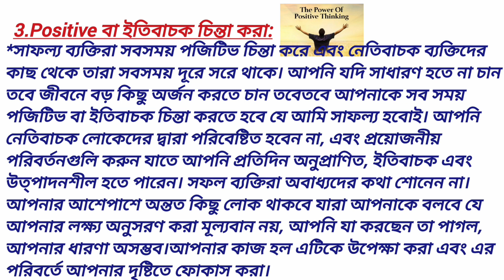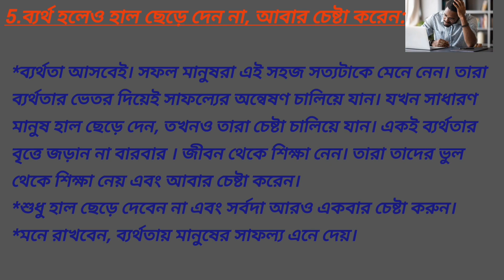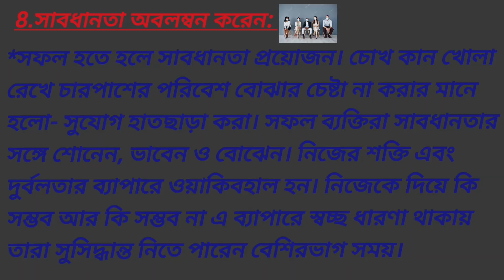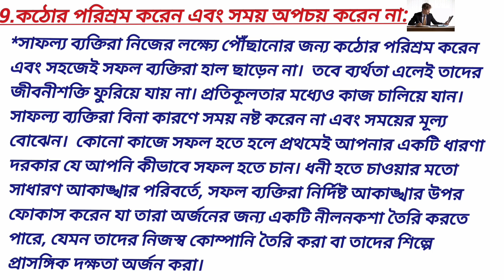অত্যন্ত সফল ব্যক্তিদের শীর্ষ 10টি গুণাবলী/Top 10 Qualities of Highly Successful People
একজন সফল মানুষের কী কী গুণ থাকে?
অত্যন্ত সফল ব্যক্তিদের শীর্ষ 10টি গুণাবলী।
একজন সাধারন মানুষ কিভাবে সাফল্য ব্যক্তি হতে পারে?
Top 10 Qualities of Highly Successful People

 Successful people are those who are dedicated. Success does not come without personality. Personality is the ornament of human life. He who has no personality can never be successful. He who has no personality will never get the respect of people. He who has no personality can never be powerful.
Be stubborn. Be confident. Be patient. You have to be a bit selfish. We have to think about the present without past and future. You have to focus on your work. There should be honesty and devotion in work. You have to be hardworking. And the biggest thing is that you have to fail many times before you succeed. You have to have the ability to accept this defeat.